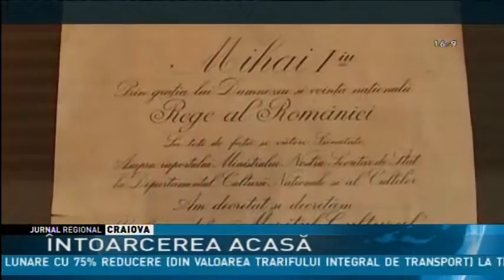ÎNTOARCEREA ACASĂ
Rămășițele pământeși ale actriței Elvira Godeanu au fost reînhumate astăzi în cimitirul catolic din Tg-Jiu. Artista își dormea somnul de veci în cimitirul Belu însă ultimii descendenți ai săi au cerut ca aceasta să își continuie odihna veșnică, acasă la Târgu Jiu. Evenimentul a avut parte și de un ceremonial  religios militar, momentul fiind marcat cu salve de foc.